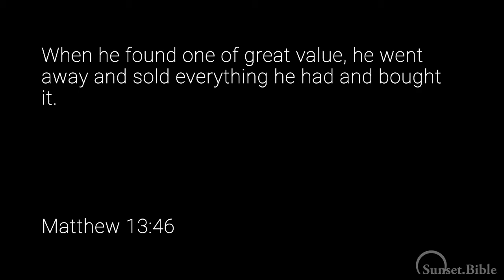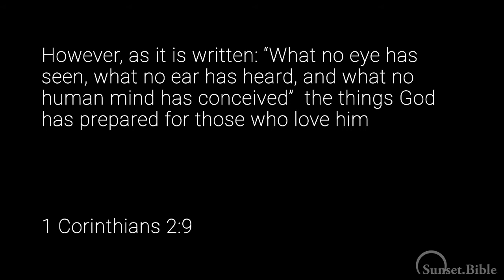A Parable Ministry Lesson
Enjoy today's parable ministry lesson from Sean McNiel. Sean works in the Finance Office here at SIBI.